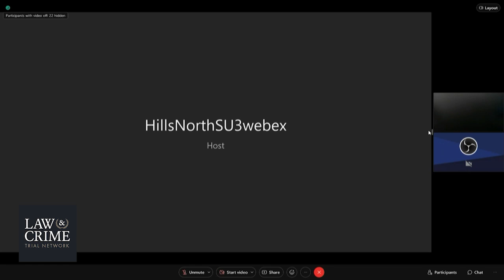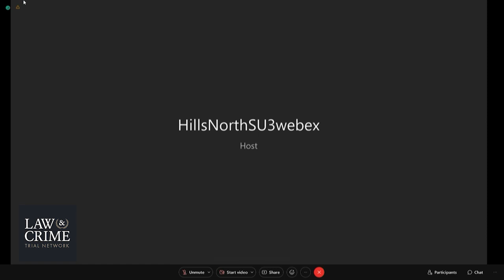NH v. Kayla Montgomery - Pretrial Hearing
The missing girl, Harmony Montgomery, has not been seen since December 2019, as Law&Crime has previously noted. Her high-profile disappearance is under investigation by police and state child welfare agencies in New Hampshire and Massachusetts where she from time to time lived.

Kayla Montgomery, 31, the missing girl’s stepmother, is charged with welfare fraud for allegedly collecting food stamps in the missing girl’s name. Adam Michael Montgomery, also 31, is the missing girl’s father and custodial parent. He is charged with second-degree assault, one count of interference with custody, and two counts of endangering the welfare of a child in connection with his alleged treatment of Harmony. Adam Montgomery is reportedly estranged from Kayla Montgomery.

“I bashed her around this house,” Adam Montgomery allegedly told Kevin Montgomery, his uncle, with regards to Harmony.